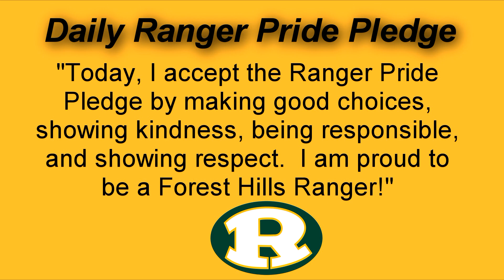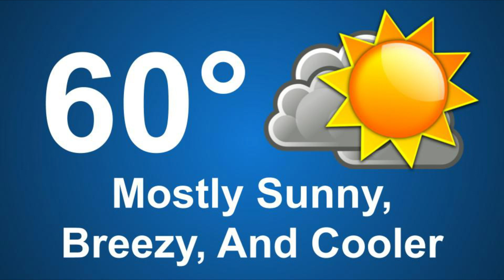FHES Announcements 4-24-19